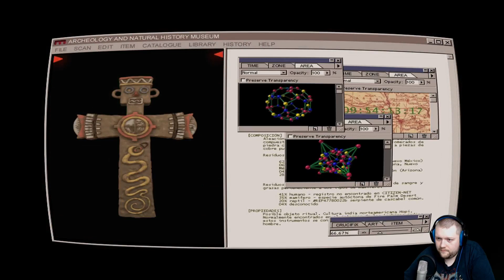FIRING MY LASER! | Runaway #05 | SIR BARIZZ